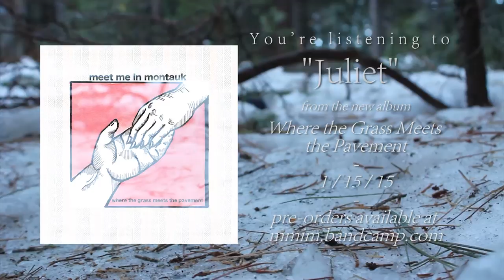Meet Me in Montauk - Juliet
"Where the Grass Meets the Pavement" out January 15th, 2015. Vinyl, cassette, and digital pre-orders are available now

"Where the Grass Meets the Pavement" was recorded at Panda Studios by Ryan "Rings" Ellery and was mastered by James Trevascus.